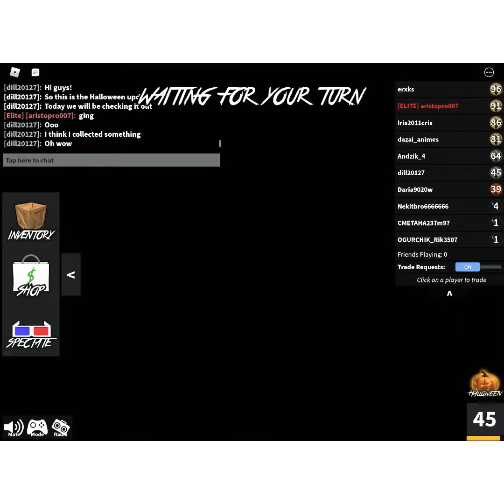Murder mystery Halloween update👻👻💀💀